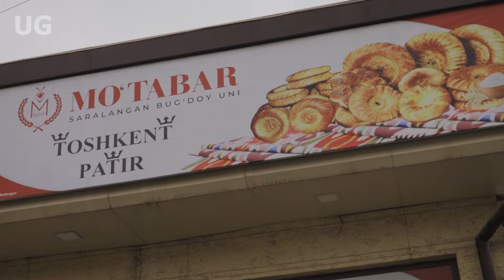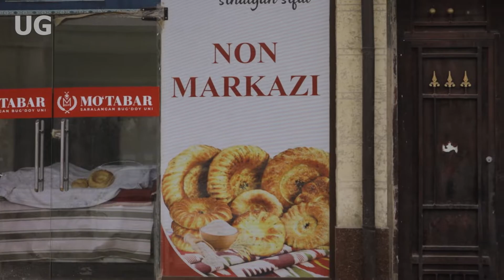Uzbek national bread / Baked in TANDOOR | popular types of bread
Welcome to Fresh Life Cooking!
One of the most popular types of bread in Tashkent, the capital of Uzbekistan, is patir bread with milk and butter.
Let's see how this bread is baked together.
We add subtitles in popular languages to our videos.